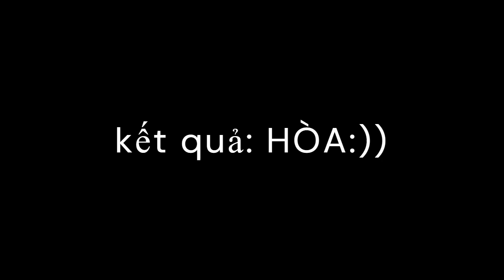tiếp theo nè:))